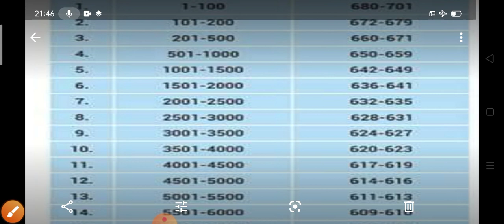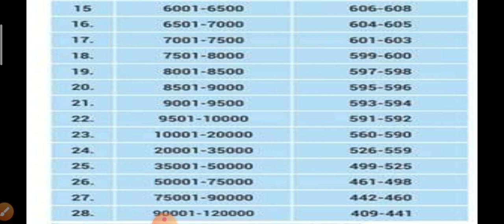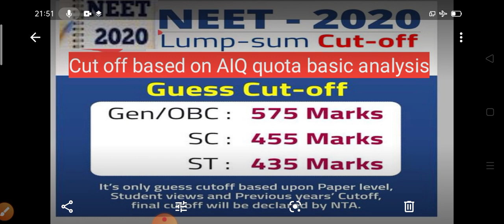NEET 2020 Cut off Statewise || NEET Alan and Akash cut off analysis